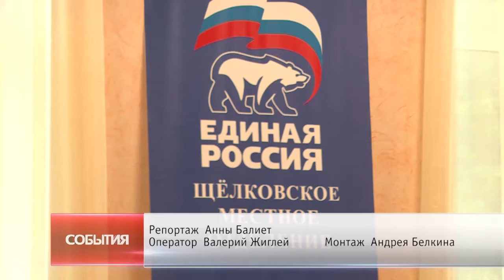Приём жителей Чкаловского провели депутаты партии «Единая Россия»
Приём жителей микрорайона Чкаловский провели депутаты партии «Единая Россия». Основными стали вопросы относительно сферы ЖКХ, благоустройства дворовых территорий и дорожного ремонта.